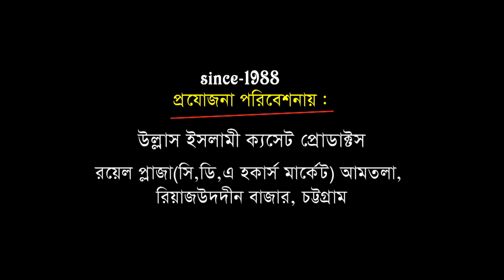যে ওয়াজে চট্রগ্রাম বাসী মুগ্ধ | মাওলানা বোরহান উদ্দিন সালেহী ০১ | Bangla waz | Ullash Icp | 2020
Linkdin Link